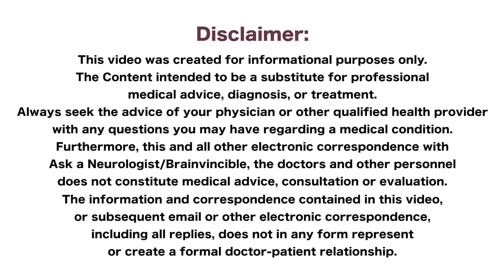How to cure dry eye naturally and create a Multimillion-Dollar Ecommerce healthcare business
Dr. Travis Zigler graduated in 2010 from The Ohio State University College of Optometry with Magna Cum Laude honors. He is the founder of Eye Love, whose mission is to heal 1,000,000 dry eye sufferers naturally.

Dr. Travis and his wife, Dr. Jenna Zigler, use the profits from Eye Love to fund free and low-cost clinics in Jamaica and in the US.  They also started a charity called the Eye Love Cares Foundation, which provides exams, glasses, and sunglasses for those in need, free education, and scholarships for students that align with their mission.

Previously, Dr. Travis and Dr. Jenna owned two optometry practices, which they sold in 2017 to focus on their online efforts. Dr. Travis enjoys reading to his son, Jude, traveling to Jamaica, and playing the ukulele while he drinks his morning coffee.

Travis's favorite quote: “Live as if you were to die tomorrow. Learn as if you were to live forever.” - Gandhi

Connect with Dr. Travis Zigler and find out more about his eyecare products:

The Brainvincible Virtual Brain Training Program is helping high-performing individuals such as Athletes and CEOs boost their productivity, creativity, and focus through brain training.

The company’s team of doctors, researchers, meditation experts are using science, innovation, and knowledge to take human consciousness to a whole new level.

About Rabea Akram:

Rabea Akram is a licensed medical doctor, neurofeedback specialist, aspiring neurologist, research scientist, and public speaker. She studied medicine at the Georg August University of Göttingen, a leading university of the German Excellence Initiative. After acquiring her medical license in 2016, she worked in the field of neurology in several teaching hospitals of the Technical University of Munich between 2017 and 2019.

She did extensive training in the field of neurofeedback, dementia, cognitive enhancement, and prevention in world-class institutes such as the University of Cambridge.

In her time working as a doctor she came across hundreds of patients with preventable symptoms and diseases. This motivated her to focus on prevention and pursue technological innovation in enhancing brain health.

She is also Co-Founder of Brainvincible.